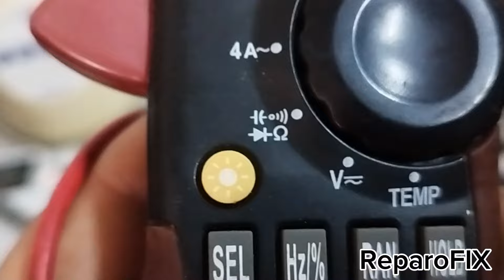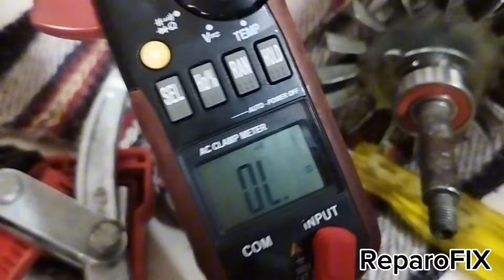Asi se repara bomba de agua centrífuga !!!Bomba hace ruido .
En este video aprenderás de forma fácil y rápida cómo reparar una bomba centrífuga o bomba de agua de tu casa paso a paso y de manera segura bomba de agua con ruido se soluciona cambiando los baleros y se aprovecha a revisar los sellos o retenes o en otros países conocido como gomas, mira el video hasta el final y sigue viendo más videos en el canal y aprenderás cosas nuevas cada día con nuestros videos saludos.